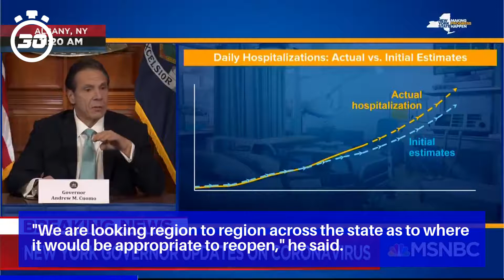'Back to where we started' — New York coronavirus hospitalizations fall to March levels, Cuomo...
"Where we are today is basically, with the number of new cases, is basically right where we were when we started. "

Cuomo signed a "'New York State on PAUSE" executive order on March 20 that closed nonessential businesses and ordered residents to adopt social distancing measures.

The number of new cases, hospitalizations and deaths surged in the weeks that followed but have since started to decline.

"All of this work, all of this progress of turning that tide, of reducing the rate of infection, that's all thanks to New Yorkers and what New Yorkers did," Cuomo said.

"We are looking region to region across the state as to where it would be appropriate to reopen," he said.